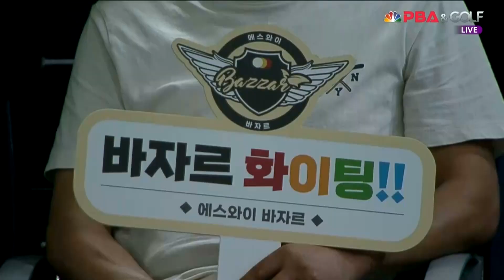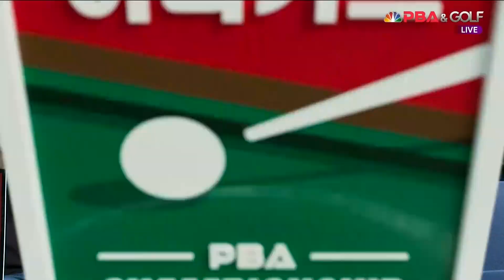쉽게 무너지지 않는 이영훈의 동점을 만드는 6점 하이런![하나카드 PBA 챔피언십 23-24]